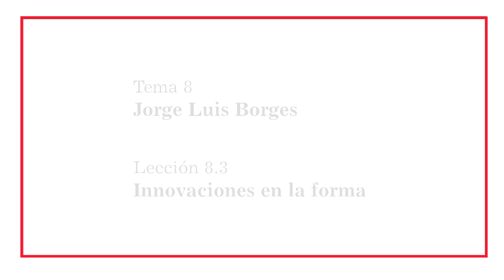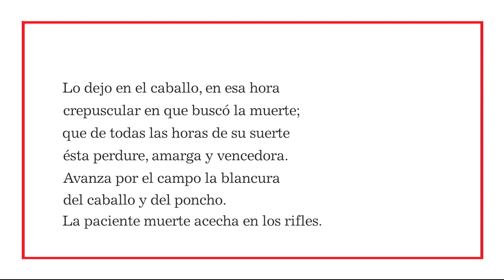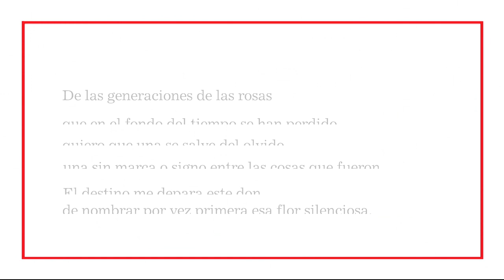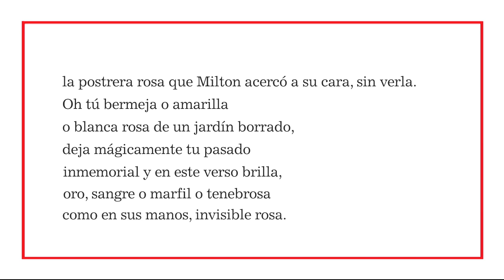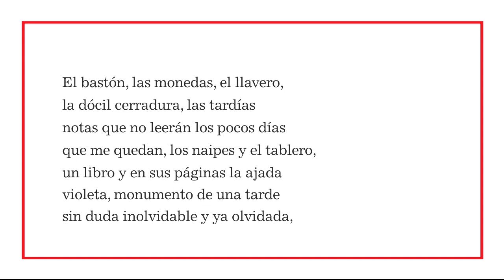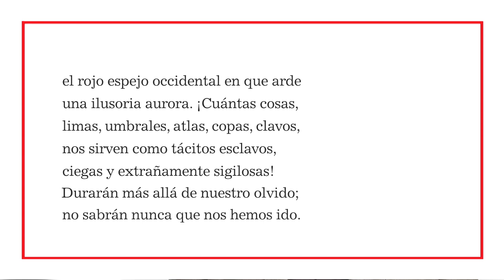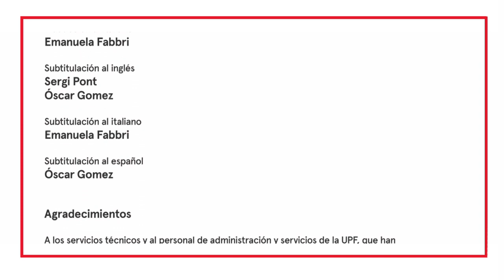8.3- Innovaciones en la forma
Introducción a la obra de Jorge Luis Borges y al soneto borgiano. Exploración de la figura del lector y la biblioteca en su obra. Conclusiones del curso.
MOOC:Maestros de la poesía hispánica.